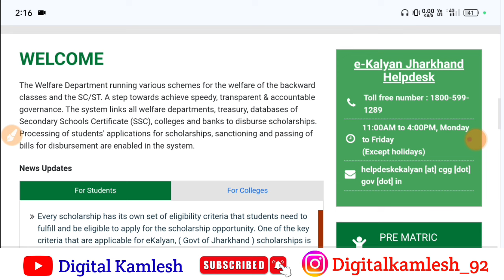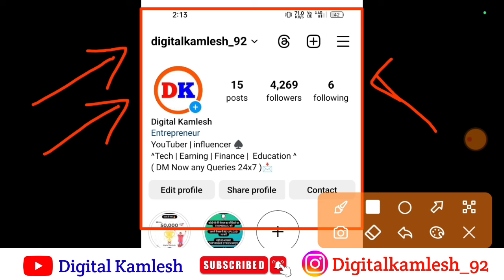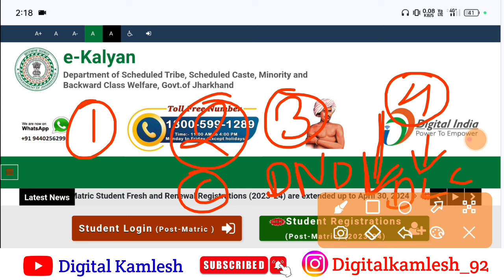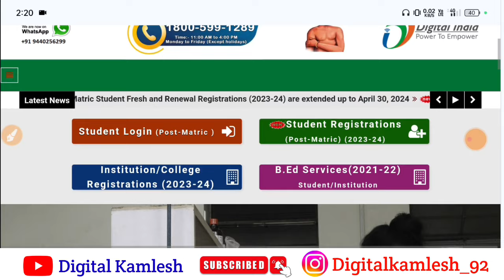ekalyan Scholarship paisa kab milega 💸| Ekalyan scholarship 2024 new Update 🔥🫡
DBT NPCI Link कैसे करें

e kalyan
kalyan scholarship
e kalyan
e kalyan scholarship apply 2023